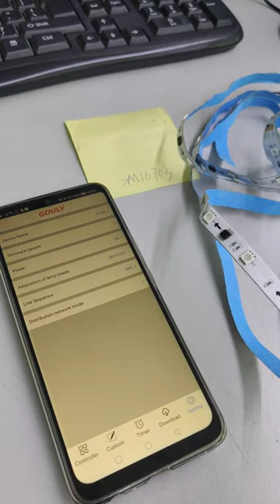Gouly‘s APP can control the IC of SM16703